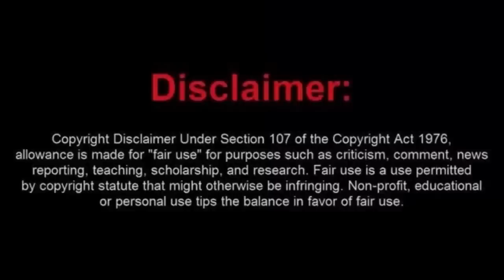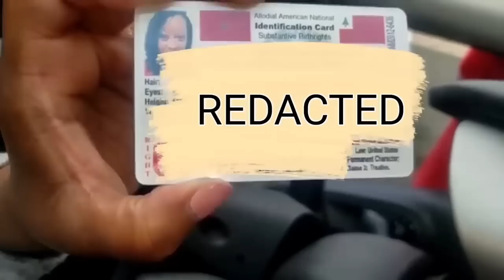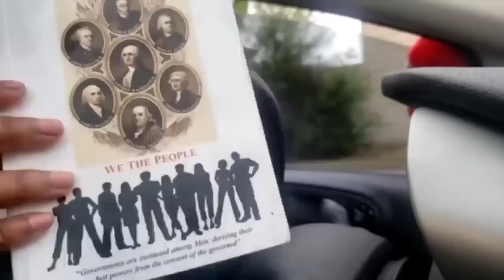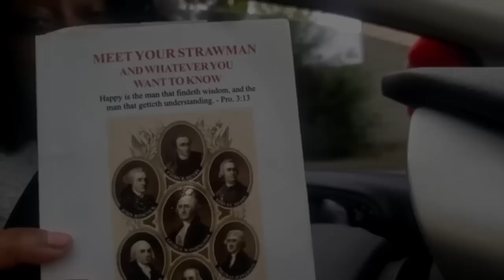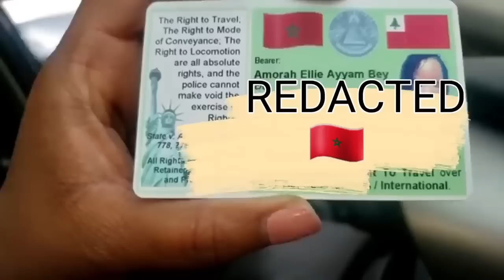Moorish Sovtard Demands $10,000 Per Officer at Traffic Stop